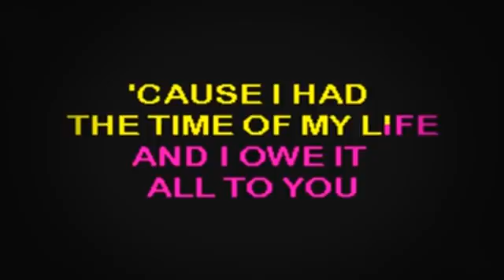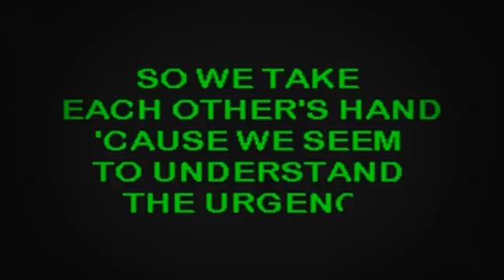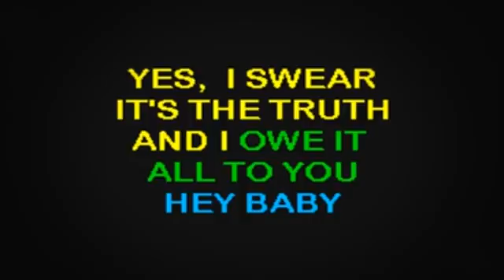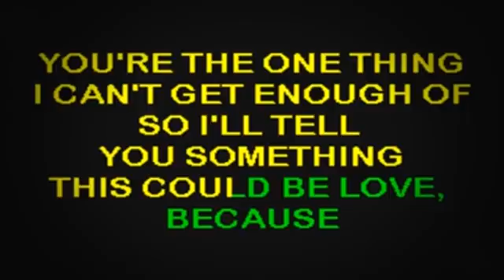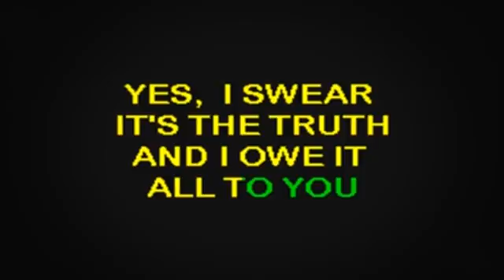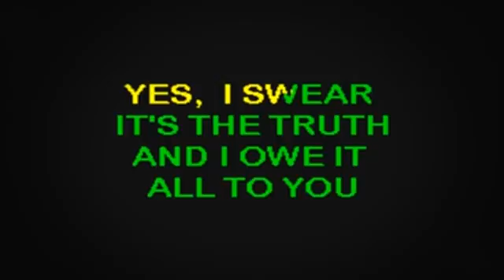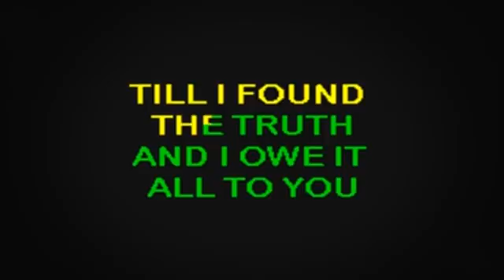SC2011 08 Medley Bill & Jennifer Warnes Time Of My Life, The [karaoke]